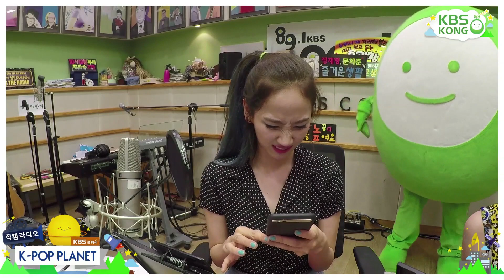직캠 라디오 케이팝 플래닛 DJ되다 : 예은 CAM / 150823[K-POP PLANET_ENG SUB]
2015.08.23 KBS Cool FM 89.1MHz 격주 일요일 23:00~24:00